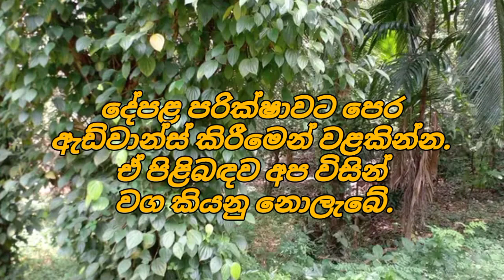Low price land for sale | House for sale in sri lanka | Aduwata idam | Aduwata niwasa